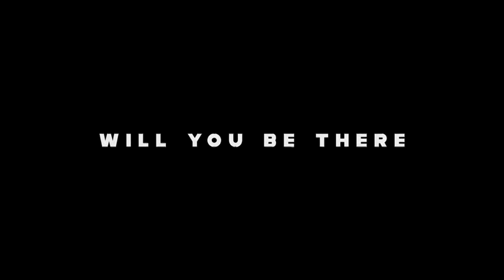Mentahan - Can I Be Him (Lyrics) 🎶 when the lights come on and i'm on my own will you be there